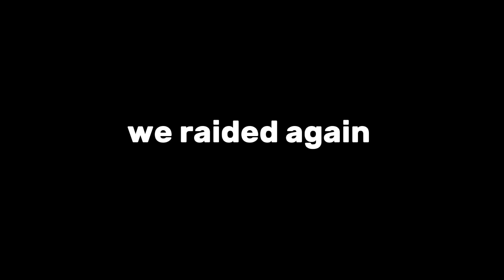I Finally Obtained CYBORG Race! + Getting V3 | Blox Fruits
Device: Poco X3 Pro (6GB/128GB)
Screen Recorder: Mobizen
Editing Software: CapCut
Edited by: M1cOX1